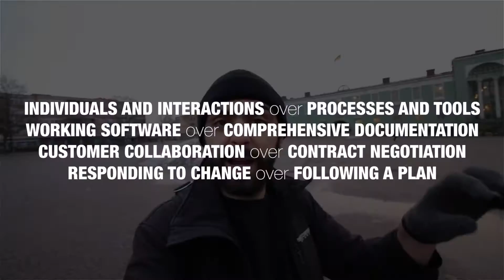Agile Manifesto 3/4 – Customer Collaboration Over Contract Negotiation | Code Walks 051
Decoding the Agile Manifesto values.
Part 3/4: Customer Collaboration Over Contract Negotiation

GEAR USED
► CAMERA: Canon 70D
► LENS: Canon 10-18mm
► TRIPOD: JOBY Gorillapod Zoom